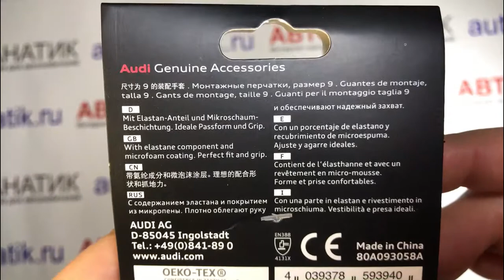Защитные перчатки Audi Assembly Gloves, 80A093058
Защищает руки от загрязнения и обеспечивает надежную фиксацию. Полезно для всех монтажных работ и косметических работ с автомобилем. Защищает руки от загрязнения и обеспечивает надежную фиксацию. Перчатка для точного прилегания и воздухопроницаемая конструкция из эластана с микропенистым покрытием для хорошего сцепления. Кольца Audi на тыльной стороне перчатки. Цвет: черный, серый. Комплект поставки включает 1 пару перчаток выбранного размера.

Размеры:
размер 8 - 80A093058
размер 9 - 80A093058A
размер 10 - 80A093058B
размер 11 - 80A093058C